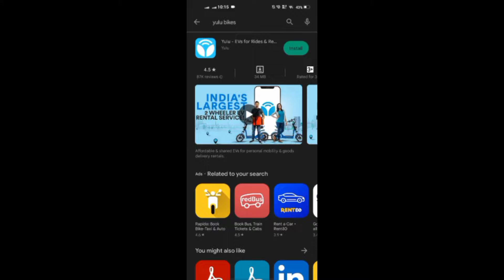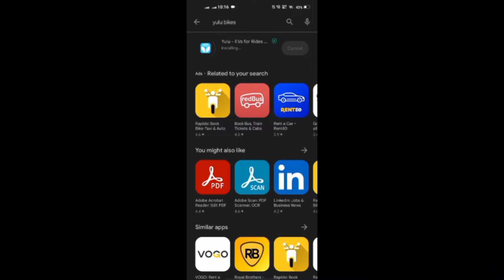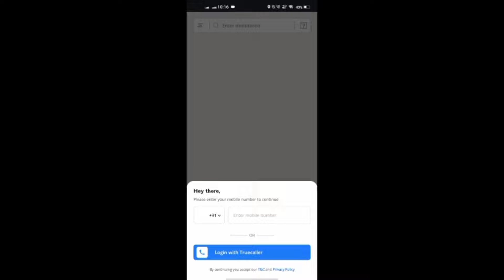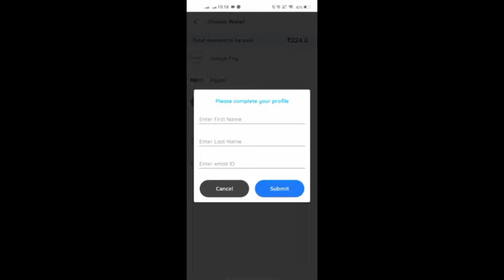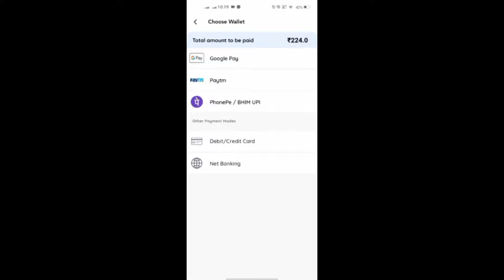Yulu बाईक राईड फक्त 2 रुपये मध्ये | how to book yulu bike | yulu bike book kaise karen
Yulu बाईक राईड फक्त 2 रुपये मध्ये | how to book yulu bike | yulu bike book kaise karenge

Place- Ghansoli, Navi Mumbai

नमस्कार मित्रांनो,

ह्या विडिओ मध्ये मी yulu बाईक बद्दल संपूर्ण माहिती दिली आहे बाईक ची राईड unlock करण्यापासून ते राईड end करण्यापर्यंत.
yulu चा कोणता अँप प्ले स्टोर मधून कसा इन्स्टॉल करायचा, वॉल्लेट मध्ये रिचार्ज कसा टाकायचा.
संपूर्ण माहिती तुम्हाला ह्या ब्लॉग मध्ये पाहायला मिळेल.